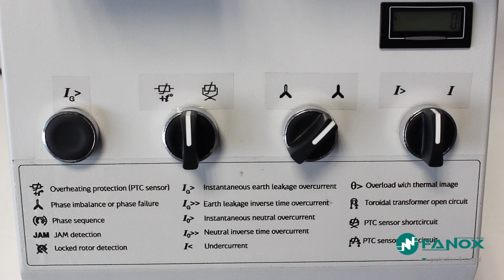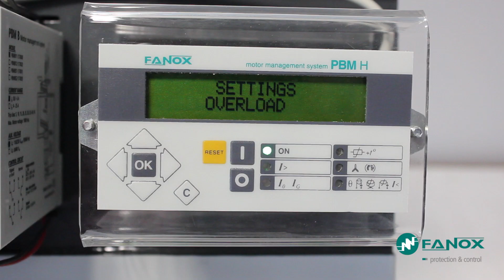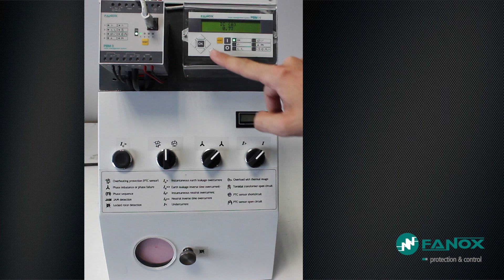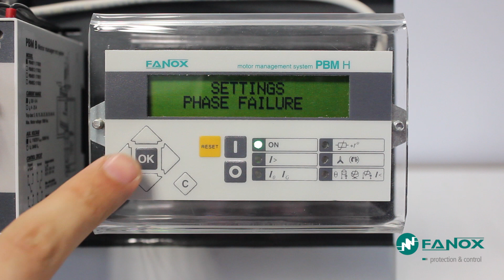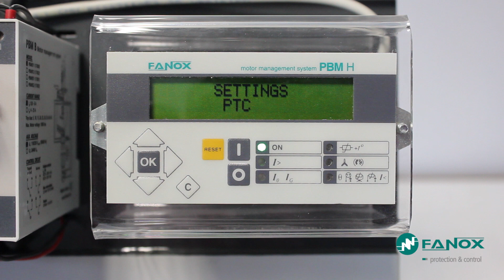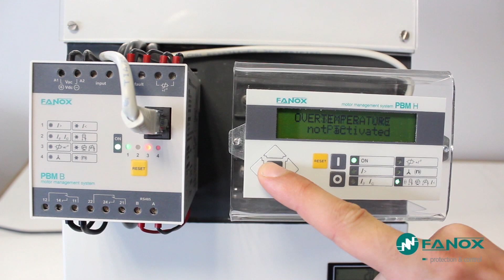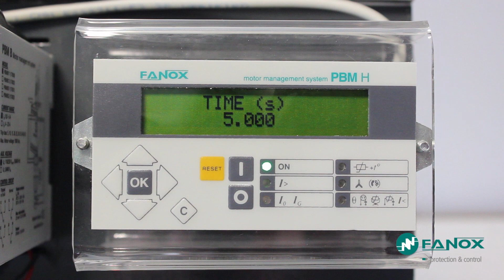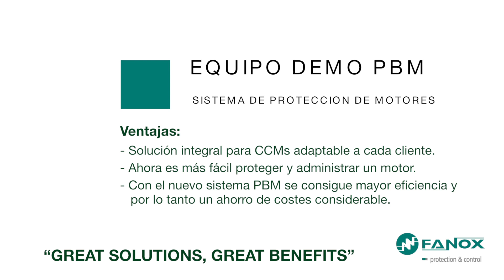Motor Management Relay PBM -- Protección, Control y Monitorización CCMs -- Fanox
Sistema de protección, control y monitorización de motores. Solución integral para CCM Centros de Control de Motores, adaptable a cada cliente. Relé electrónico comunicado + HMI.
Multifuncional, informes de falta, autodiagnóstico, menú de test completo, orientado a aplicaciones SCADA, gestión de maniobras, software de comunicación PBCom. Relé comunicado con PC.
Protecciones: Sobrecarga con imagen térmica, sobretemperatura sonda PTC, desequilibrio o falta de fase, inversión de la secuencia de fase, detección JAM, detección rotor bloqueado, sobreintensidad de tierra diferencial, sobreintensidad de tierra homopolar, subintensidad de fases.